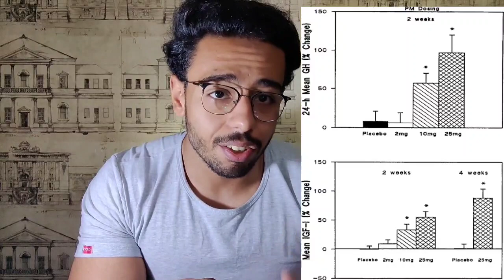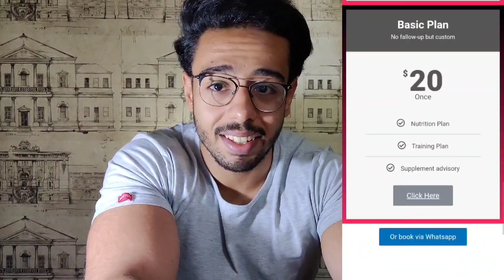MK-677 لزيادة سرعه نمو الشعر وعلاج الصلع الوراثي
لو حابب إستشارة أو متابعة إلكترونية زور الموقع الإلكتروني
جروب الفيس بوك لكل المهتمين بالمحتوي ولنشر التجارب الفردية